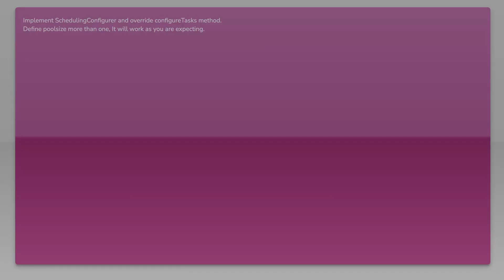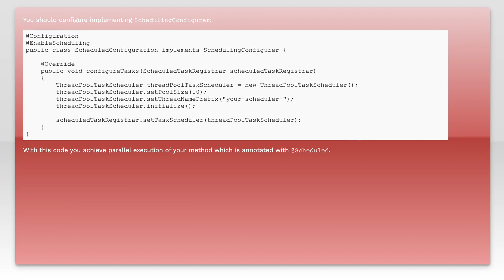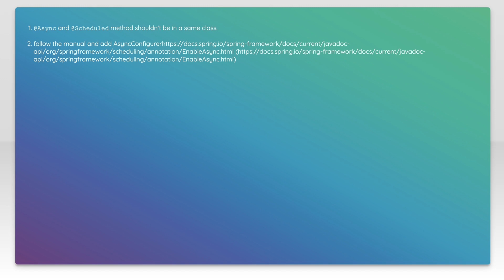using @Scheduled and @Async together?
java: using @Scheduled and @Async together?

Related to: java, asynchronous, spring-boot, scheduled-tasks